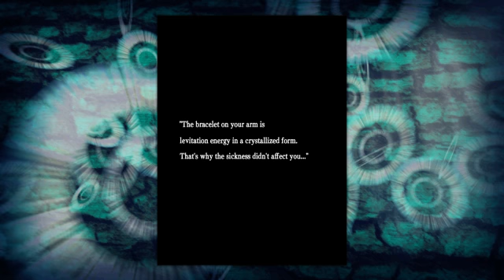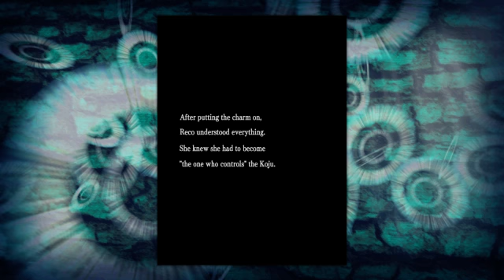Mushihimesama (PC) - Novice (Original) 1cc in 18:40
List of time losses in this run that I could save for the next run:

+0s Stage 1
+10s Stage 2
+5s Stage 3
+5s Stage 4
+10s Stage 5

It seems that I should have no bombs and last life as soon as Stage 5 is finished. All bombs should be used for every boss. If so, then 18:10 would be Sum of Best for Novice.